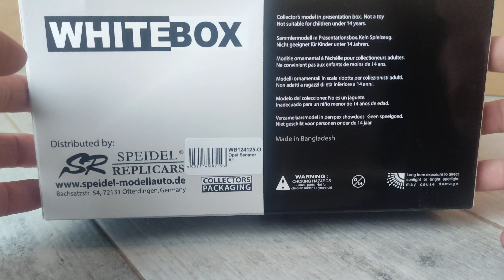OPEL SENATOR A1 1:24 SCALE metal diecast model UNBOXING model diecast unboxing WHITEBOX